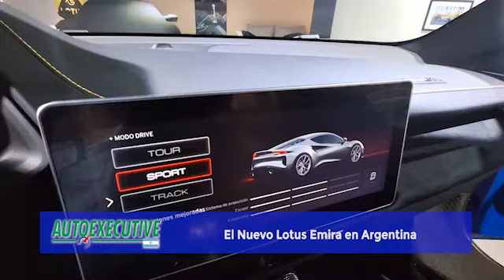El Lotus Emira ya está en el Mercado Argentino, Entrevista a Daniel Buteler, Presidente Lotus Cars